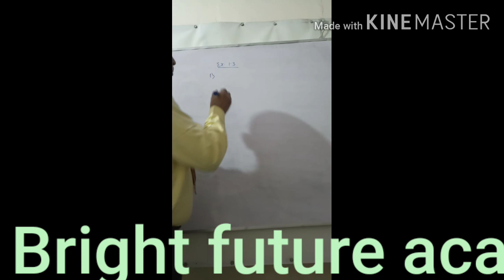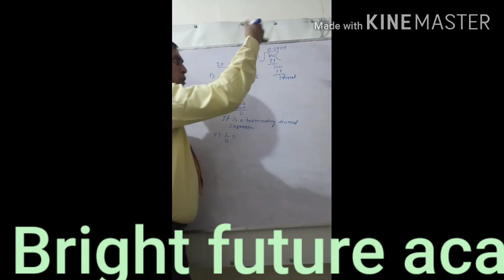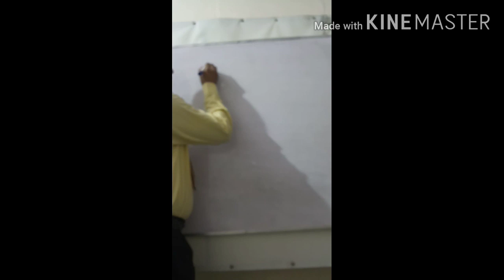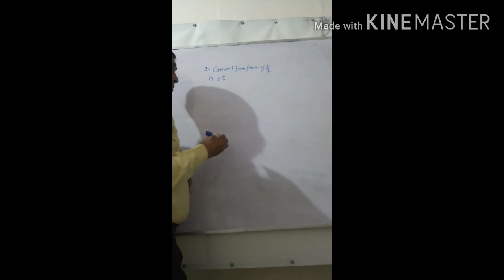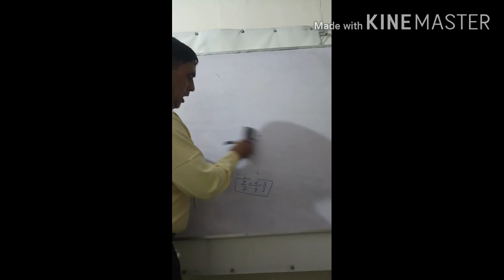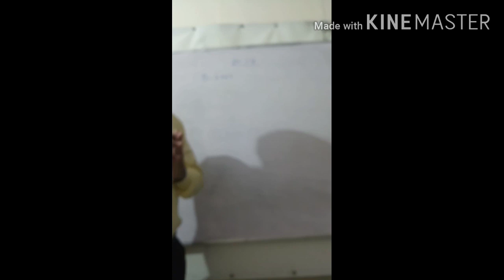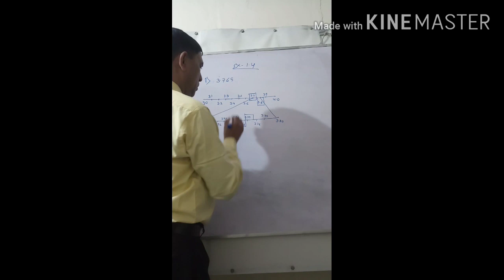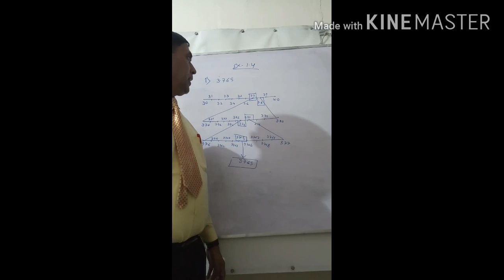Maths class 9th Ch 1st Number system Video 03 (Hari Shankar yadav PGT mount olivet school delhi)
Welcome to you in bright future academy Delhi